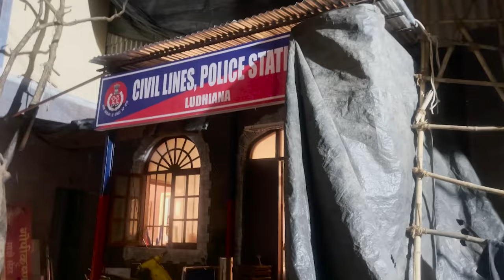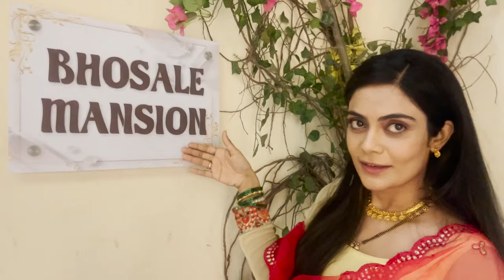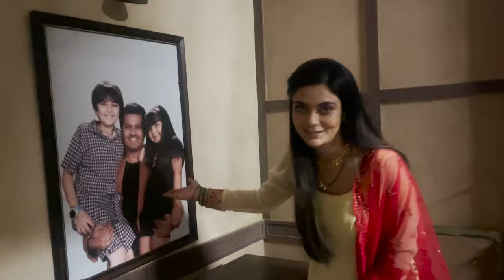GHMPK set tour 🤗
Toh aaj main aapko dikhane wali hun humare “Ghum hai kisi ke pyar me “ ka pura set 🤗….
Aur sath me suniye ​⁠@bhavikasharma9710  ki funny marathi 😂